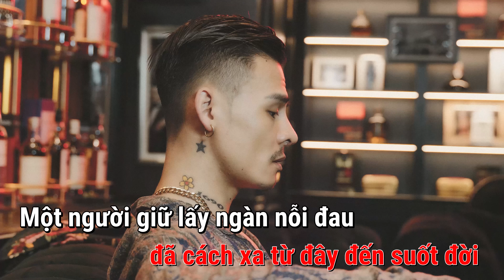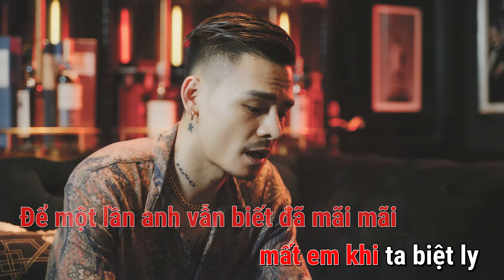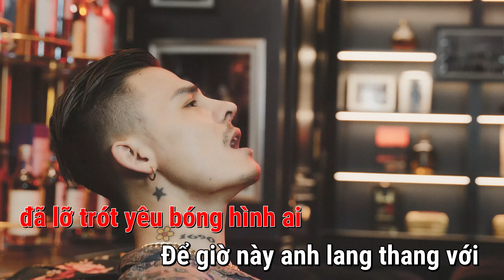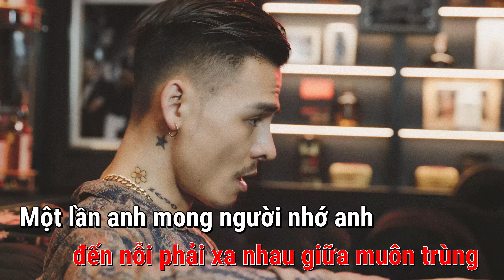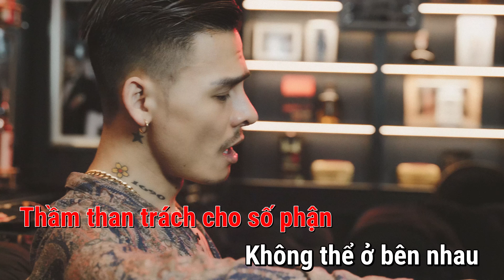Không Thể Bên Nhau | Beat | Instrumental | Hoa Vinh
☆ Vui lòng không reupload video của Hoa Vinh